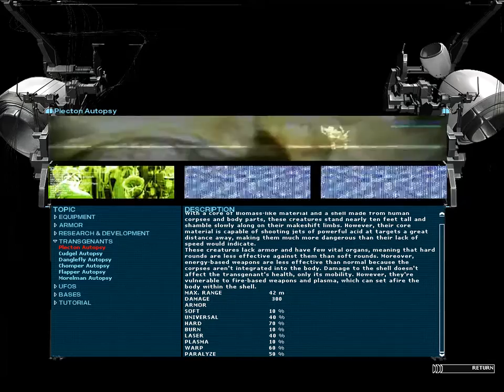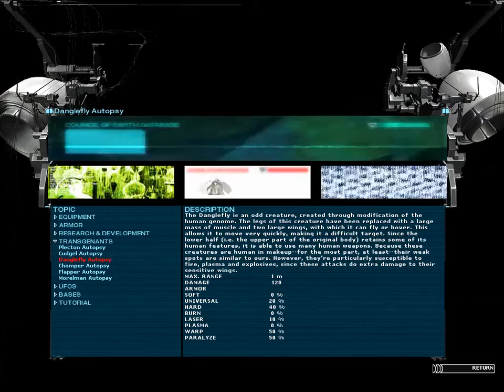Let's Play UFO: Aftermath #11 Casualty of war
A Let's Play series of the Strategy game UFO: Aftermath. Join me as I attempt to save Earth and Humanity for the Alien invasion